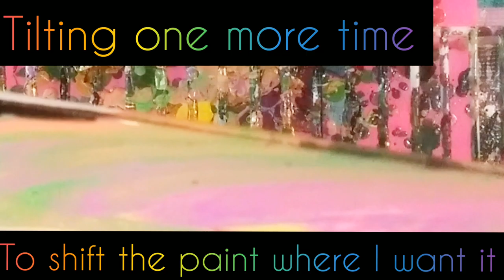New Year's Eve Inspired Painting/Acrylic Fluid Pour/New Technique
This video is NOT intended for children under 14 years of age.

Hey guys, So I'm getting started early with the New Year's Eve celebrating.🎆 Today I am using all neon colors and using another new pouring tool.

Materials:
9" x 12" canvas board
Cups & craft sticks for mixing
Butane torch
Spatula for spreading paint
Ladle for pouring the paint

Floetrol 2:1 ratio Floetrol:paint
Folk art Glow in the dark paint/1 big squirt
Per cup
Artist's Loft Neons in green, violet, yellow, pink & orange

CREDITS:

By Effects Market App